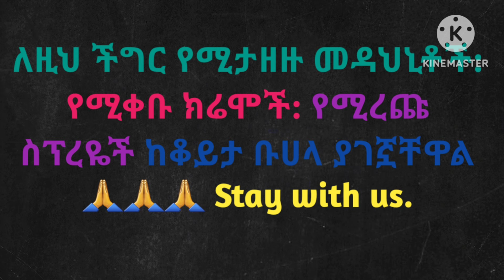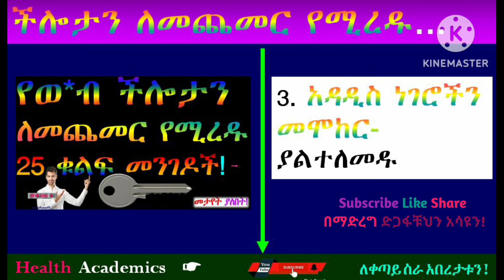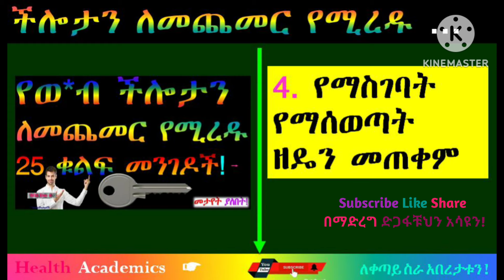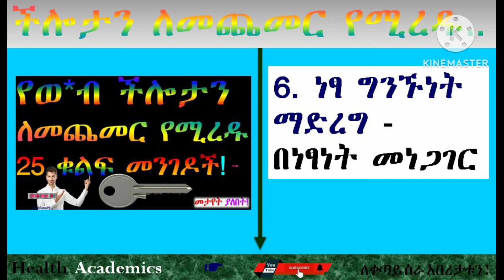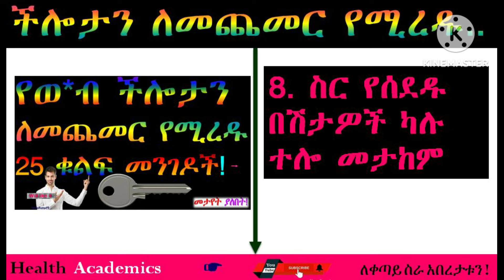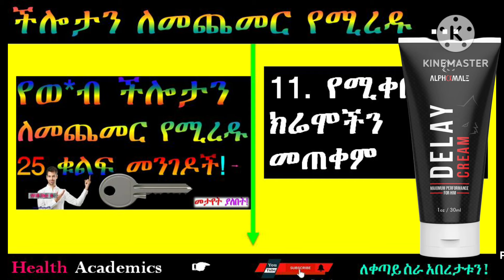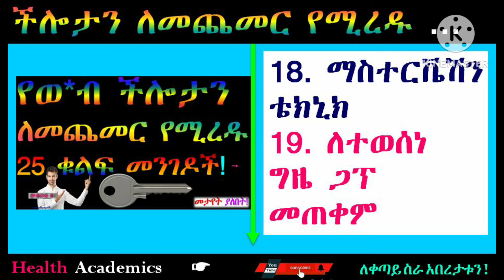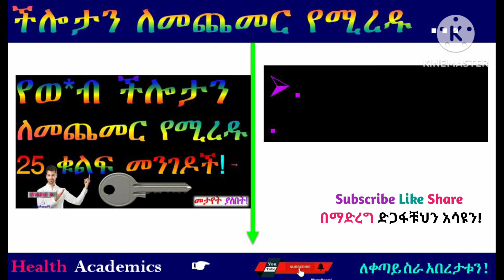የወ_ሲብ ችሎታን ለመጨመር የሚረዱ 25 ቁልፍ መንገዶች↙ + የስንፈተ_ወሲብ መፍትሄዎች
146. ከነዚህ 8 ምልክቶች ዉስጥ አንዱ ካጋጠማቹህ የነርቭ ጉዳት ነዉ❗ቀይ መስመር!!! Paralysis እስክንሆን ድረስ ግን ችላ እንላቸዉአለን💯እዩት ይጠቅማቹሀል❤
149. ድንገተኛ ሞት ከመከሰቱ በፊት የሚታዩ አደገኛ ምልክቶች | Signs Before Emergency Death በሁሉም እድሜ ክልል ሊከሰት የሚችል
156. የቫይታሚን A, B, C, D, E, K እጥረት እንዳሉብን እንዴት እንወቅ? ፍቱን መፍትሄ እንሆ 💚💛❤ vitamins vitamindeficiency ዋ እዩት
162. የእጂ መንቀጥቀጥ: ተሎ መርሳት: ማሽተት አለመቻል: የነርቭ ህመም: ስንፈተ ወሲብና ለመዋጥ መቸገር ካሉ በ ፓርኪንሰን በሽታ ተጠቅተዋል! Amazing Video
164. የኩላሊት ጠጠርን በቤት ዉስጥ ብትንትን ለማድረግ እኒህን አዘገጃጀቶች ይጠቀሙ ቀላል መፍትሄ Solutions for Renal Stone
167. ጡት ላይ እዉሀ አዘል እባጭ ሲኖር ምን እናድርግ❗ገራሚ ቪድዬ በተለይ ሴቶች እዩት❤ cyst ምንነት ምልክቶች መንስኤወችና መፍትሄወቻቸዉ
168. የማህፅን ኢንፌክሽን አሳሳቢነት: ምንነት ምልክቶች መንስኤወችና መፍትሄወቻቸዉ💯 በተለይ ሴቶች ይንን ቪድዬ በታአምር አያልፉትም 💡PID, uterine infection
169. የዲስክ መንሸራተት አስከፊነት ǀ Disc Prolapse or Rupture በሁለቱም ፆታ እኩል የሚከሰት Amazing Podcast Video Watch it
171. Pernicious Anemia በቪታሚን እጥረት የሚመጣ ደም ማነስ: ምንነት መንስኤወች ምልክቶችና መፍትሄወቻቸዉ: ገራሚ ቪድዬ Vitamin B12 Deficiency.
172. እነዚህን 10 በዘር (ከወላጅ ወደ ልጅ🙏) የሚተላለፉ በሽታዎች አለማዎቅ ያስቆጫል💯 በስፋት የቀረበ 🚏ገራሚ ቪድዬ! ሁላችሁም እዩት እ
173. የልብ በሽታ/ የልብ ስራ ማቆም | Heart Failure : ምንነት መንስኤወች ምልክቶችና መፍትሄወቻቸዉ: ሊታይ የሚገባዉ ገራሚ ቪድዬ Amazing!
175. አያድርስ ነዉ ወዳጆቸ: የስቃዬች ሁሉ ጥግ! የሳምባ ካንሰር | Lung Cancer: ስትፈተን የሳምባ ካንሰርን ይሰጣሀል! ሙሉዉን Video እዩት
177. ስለ ውርጃ ምን ያውቃሉ? መዘዙስ? ሳታዬት እንዳታልፉ በተለይ ሴቶች! ምንነት ምልክቶች መንስኤወችና መፍትሄወቻቸዉ ይተነተናሉ:: ስለ ውርጃ (ስለፅንስ መጨንገፍ) ምን ያውቃሉ? መዘዙስ?
178. ትርፍ አንጀት በሽታ /Appendicitis ፡ ምንነት ምልክቶች መንስኤዎችና መፍትሄዎቻቸው፡ ለካ የጨረሰን ይህ በሸታ ነው! 24 ሰአት ነው የሚሰጠን ግዜ
179. በልጆች ላይ የሚከሰት የሽንት ቧንቧ ኢንፌክሽን ǀ Pediatric urinary tract infection, UTI ፡ምንነት ምልክቶች መንስኤዎችና መፍትሄዎቻቸው